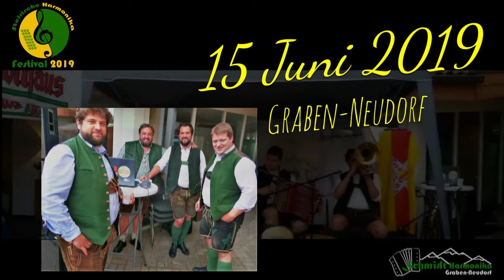Rückblick Festival 2019 Steirische Harmonika, Alpenländische Volksmusik